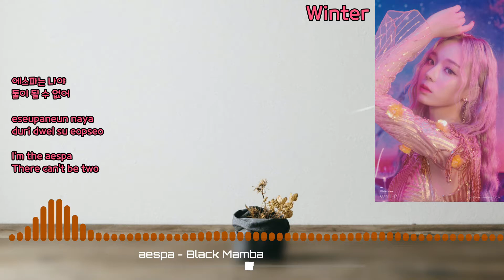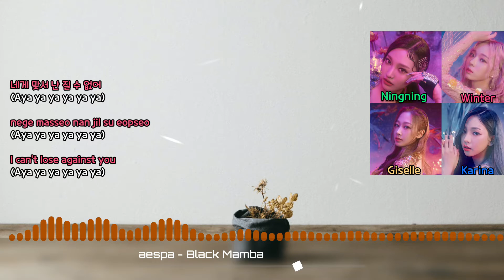aespa 에스파 'Black Mamba' [Han/Rom/Eng Color Coded Lyrics]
Performed By: aespa 에스파
Support Me: